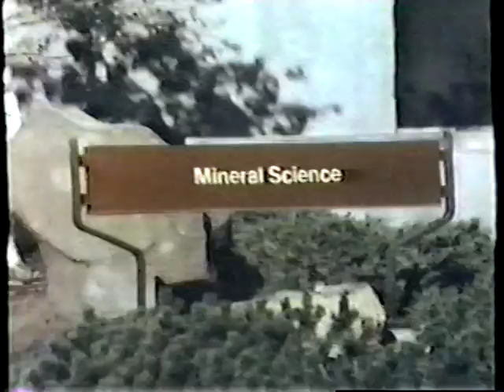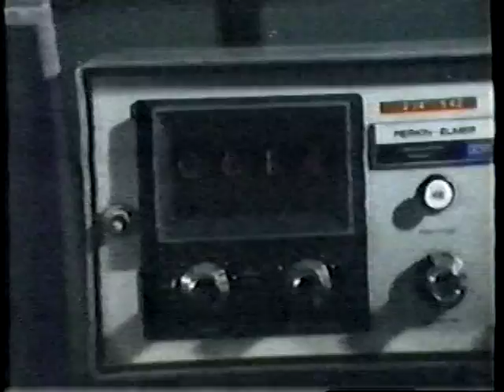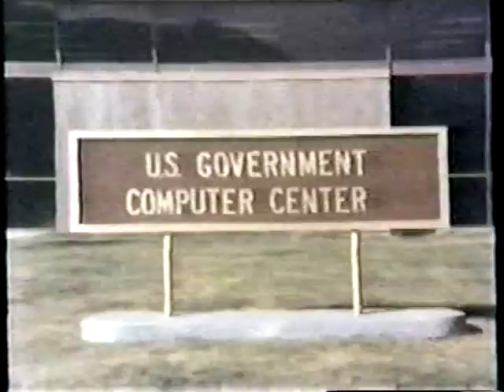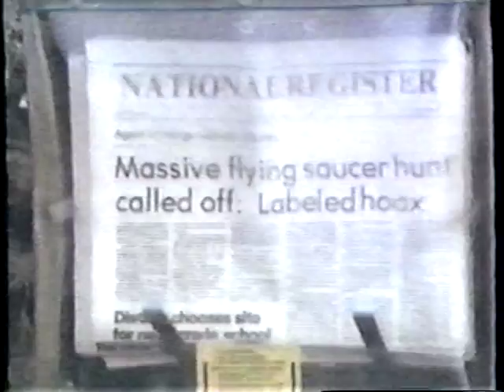EARTHBOUND Movie (1981) Part 4 of 4 - Burl Ives, Meredith MacRae, Chris Connelly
A family of space aliens crash lands on Earth when their spaceship conks out.  A hotel owner and his orphaned grandson help to hide them from government authorities and to readjust the space aliens to earth life.  Cheesy, semi-predictable, and yet unique, special, and completely unforgettable.  I love it!  Good family values and, of course, don't trust government nor greedy corrupt businessmen!

I've found this incredibly obscure and difficult to find 1981 movie (on a site specializing in rare TV movies) meant to be TV pilot with:

 *** BURL IVES, CHRISTOPHER CONNELLY, MEREDITH MacRAE, JOSEPH CAMPANELLA, TODD PORTER ***

Writer:  Michael Fisher      Director James L. Conway

*Meredith MacRae is most known as Billie-Jo on PETTICOAT JUNCTION  and Sally on MY THREE SONS.  She is the daughter of Gordon MacRae ("Oklahoma", "On Moonlight Bay", "By the Light of the Silvery Moon", "Carousel") and Sheila MacRae (with Jackie Gleason on "The Honeymooners".  She was married to Greg Mullavey ("Mary Hartman, Mary Hartman" and "Bob, Carol, Ted, and Alice") and they had daughter Allison Mullavey.  Meredith MacRae, according to her daughter Allison on MeredithMacRae.com,  hosted Mid-Morning Los Angeles in the 1980s and produced other shows including Born Famous.  She  was very big on charity work including United Cerebral Palsy and National Council on Alcoholism.

I see many remember and search for this movie to no avail, so I am posting it here with no intention of harm.  Owners to the rights of this movie should release it properly on DVD.  I would buy it!  A well-done remake would be really cool too.